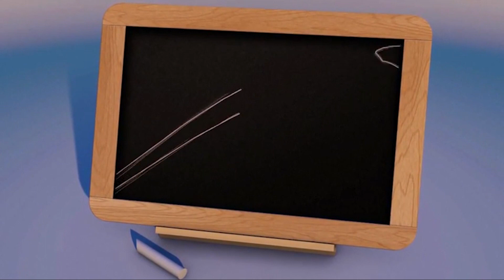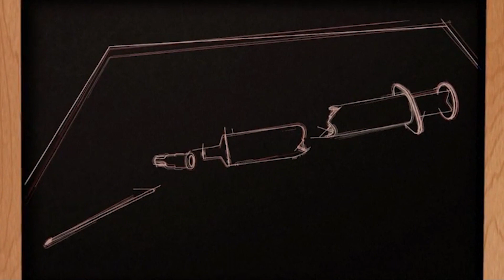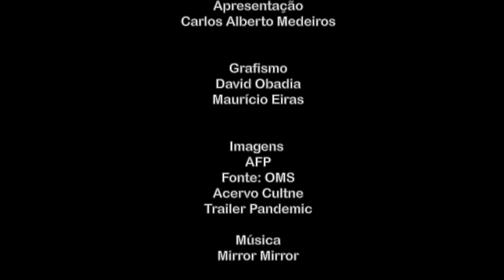CULTNE EM RESENHA - Programa Richarlls Martins - "COVID-19 - Saúde e Economia"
Cultne apresenta o seu novo programa "Cultne em Resenha" com apresentação de Carlos Alberto Medeiros; produção, edição e direção de Filó Filho. O projeto surge em virtude do isolamento social devido a pandemia do COVID-19, fazendo com que a comunidade afrodescendente possa refletir e conhecer os fatos que se apresentam no seu dia-a-dia.  O segundo episódio tem como convidado o professor Richarlls Martins abordando o tema da Covid-19 e seus efeitos sob o ponto de vista de saúde, econômico e psicológico sobre  a sociedade,e em especial a comunidade negra.

Richarlls Martins é professor do Núcleo de Estudos de Políticas Públicas em Direitos Humanos da Universidade Federal do Rio de Janeiro/NEPPDDH-UFRJ. Atualmente, realiza estudos de doutorando em Saúde Coletiva no PPGSCM/IFF/Fiocruz, é mestre em Políticas Públicas em Direitos Humanos pela UFRJ e bacharel em Psicologia/UFRJ. A dissertação de mestrado de sua autoria foi outorgada com o segundo lugar geral do Prêmio Ações Afirmativas da UFRJ, oferecido pela Pró Reitoria de Pós-graduação e Pesquisa e pelo Parque Tecnológico desta instituição, em reconhecimento a qualidade acadêmica e impacto social do trabalho. Por este mesmo estudo científico foi adicionalmente agraciado com a Moção de Louvor do Centro de Filosofia e Ciências Humanas da UFRJ. É fundador e coordenador-geral da Rede Brasileira de População e Desenvolvimento, desde 2014, coordenador-geral da Associação de Pós-graduandos da Fiocruz 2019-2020 e diretor de combate às opressões da Associação Nacional de Pós-graduandos. Foi conselheiro do Conselho Nacional de Saúde/CNS 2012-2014 e membro titular da Comissão Nacional de População e Desenvolvimento/CNPD 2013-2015. Tem experiência como consultor do Fundo de População das Nações Unidas/UNFPA, do Instituto Internacional de Educação Brasil e outras agências nacionais. Atua como pesquisador-externo e coordena a área temática sobre sociedade civil da plataforma 'Goals for the World-Policy Center', desenvolvida no Instituto de Relações Internacionais da Universidade de Brasília IREL/UnB, no qual, adicionalmente como professor-convidado ministra aulas para o curso de graduação em Relações Internacionais. No âmbito do sistema das Nações Unidas, possui atuação no monitoramento global, regional e local da agenda de população e desenvolvimento, desenvolvimento sustentável, direitos humanos, educação e saúde. Trabalhou como assessor técnico na Secretaria Geral da Presidência da República para internacionalização das políticas de juventude no Brasil, foi coordenador de programas na Secretaria de Estado de Assistência Social e Direitos Humanos do Rio de Janeiro e assessor técnico na Secretaria de Gestão e Educação do Trabalho do Ministério da Saúde. Membro desde 2014 do Grupo de Trabalho da Sociedade Civil para Agenda 2030 e do Grupo de Trabalho ODS/UnB, representante da América Latina e Caribe no Comitê Central Global de Juventude Fundo de População da ONU/Nova York 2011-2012, membro titular do Comitê Técnico de Saúde da População Negra do Ministério da Saúde 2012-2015, além de outros fóruns de controle social em saúde como Comissão Intersetorial de Saúde da População Negra do CNS, a Comissão de Equidade do Departamento de DST/Aids do Ministério da Saúde e a Comissão Intersetorial de Recursos Humanos do CNS. Representou o Brasil na IJSA-Igualdade e Justiça Socioambiental da América Latina e Caribe. Atua nos últimos anos na produção de insumos para análise da política externa brasileira com recorte nos temários de população, direitos, educação e saúde, tendo participado de fóruns multilaterais e eventos externos em 40 países como membro das delegações oficiais do Brasil. É coordenador adjunto do curso de extensão Gênero, Sexualidade e Raça na Política Global do IREL/UnB. Produz referências em Políticas Públicas, Direitos Humanos, Saúde e Relações Internacionais, atuando principalmente nos seguintes temas: produção de subjetividades, políticas de equidade, educação, direitos humanos, saúde sexual e reprodutiva, população, política externa, participação social, gênero, raça e sexualidade.